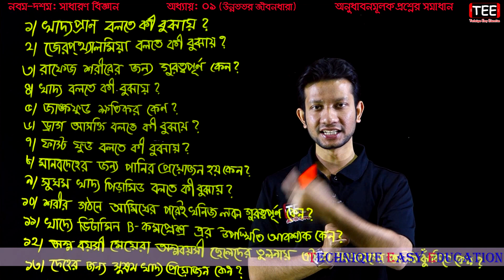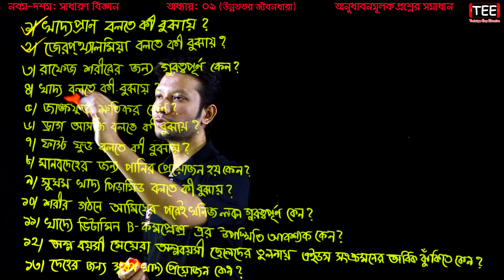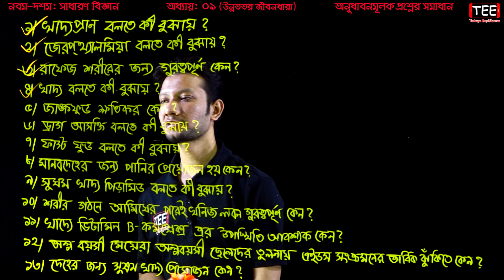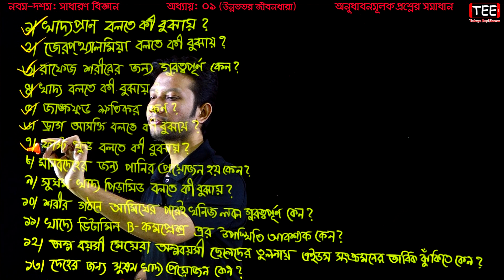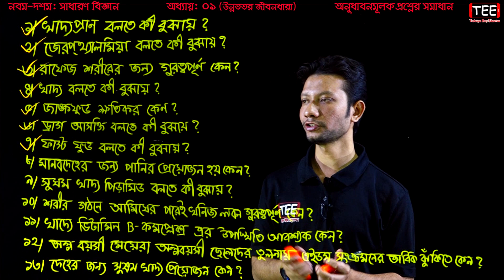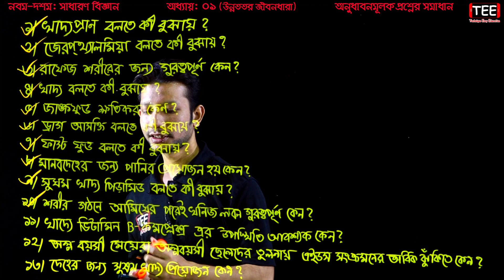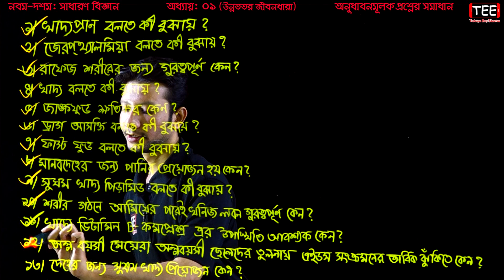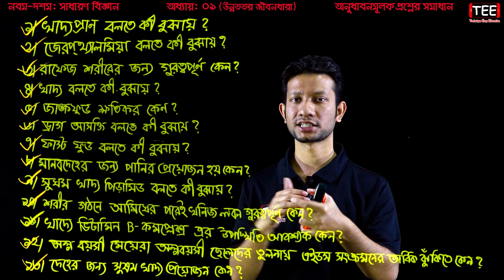এসএসসি বিজ্ঞান ১ম অধ্যায় অনুধাবনমূলক প্রশ্ন || উন্নততর জীবনধারা || SSC Science Chapter 1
এসএসসি বিজ্ঞান ১ম অধ্যায়  অনুধাবনমূলক প্রশ্ন
উন্নততর জীবনধারা
SSC Science Chapter 1
Science Basic Question